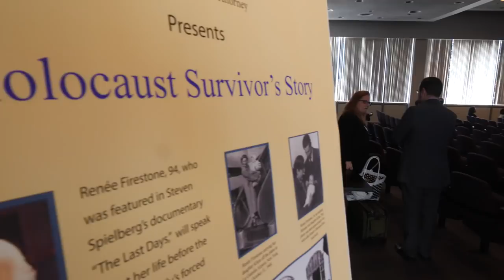A Holocaust Survivor's Story